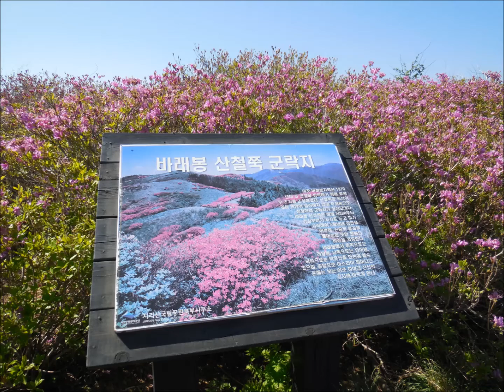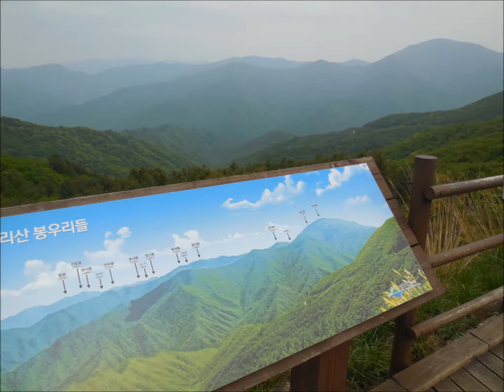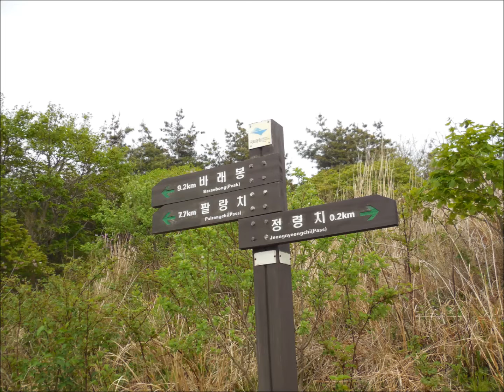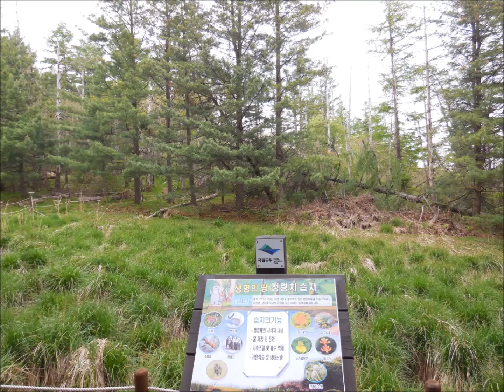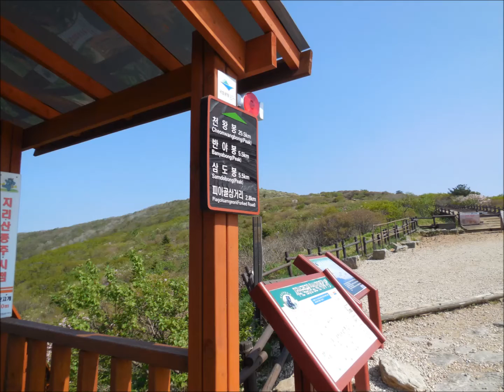지리산 바래봉/정령치/노고단 (2014년 5월)